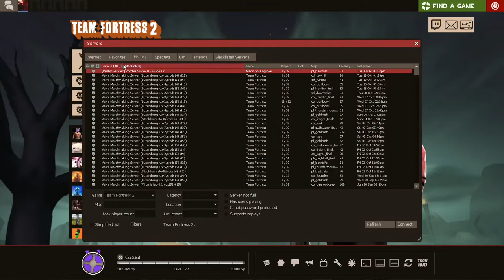[TF2] Banjo Returns!!! (Medic Vs Engineer Zombies Moments)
As the season of Scream Fortress comes to a End and all seemed quiet But not for Banjo...